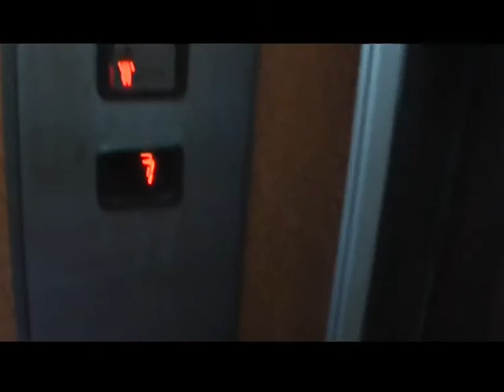077 2007 Barcelona